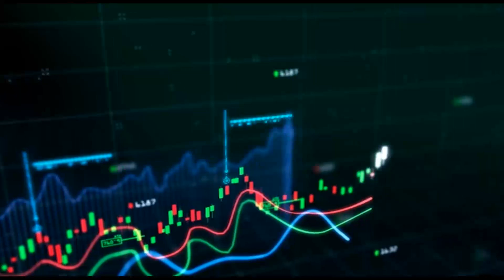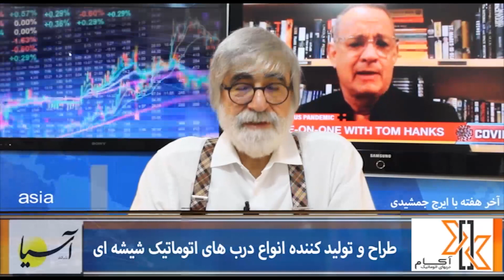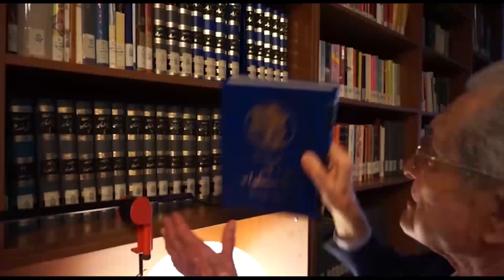آخر هفته با ایرج جمشیدی پنجشنبه ۱۹ تیر